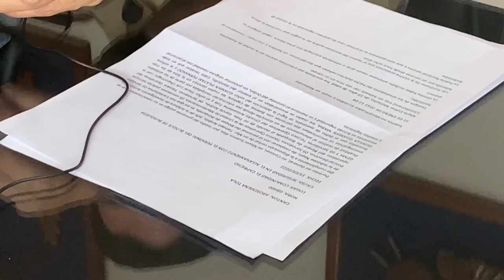RUEDA DE PRENSA POLICÍA - ALLY TV NAPO